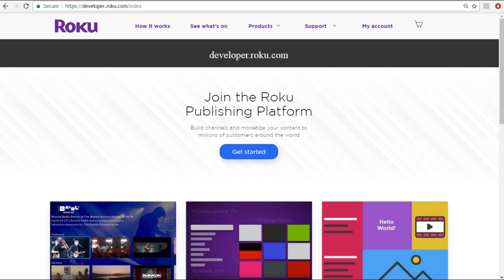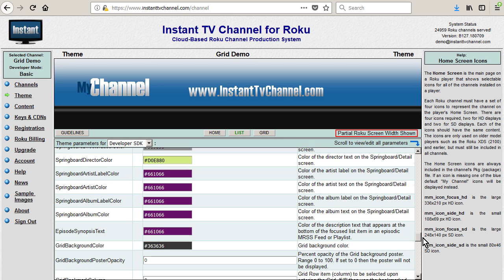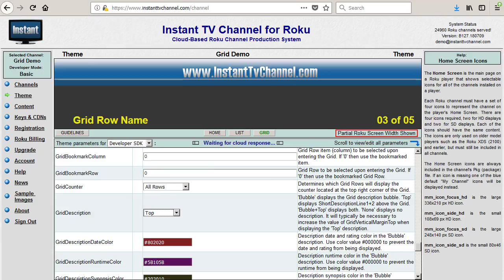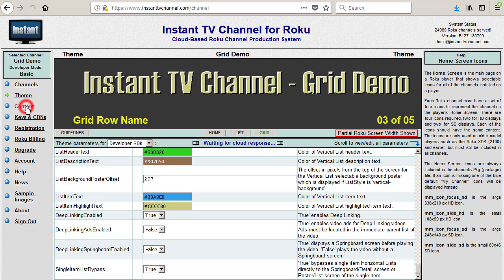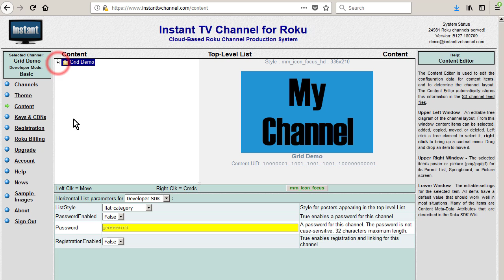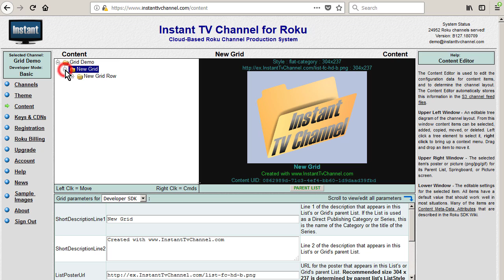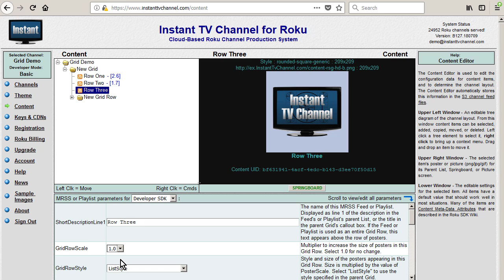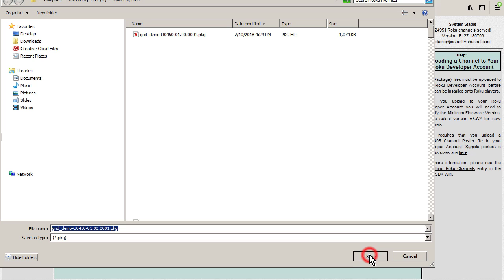Build a Roku Grid Channel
How to quickly build a Roku Grid channel. This walk-through covers the creation of the package (.pkg) file for a grid-style "Custom SDK" channel. See this walk-through about how to upload the package file to your Roku Developer Account

today and sign up for a FREE Instant TV Channel account. Instant TV Channel is a cloud-based Roku channel-building tool that eliminates the the low-level and time-consuming details of Brightscript and SceneGraph programming, shortening channel development time, reducing cost, and easing maintenance after the channel is in production. Easy-to-use theme and content editors make channel creation a breeze. Most changes can be made without repackaging and uploading the channel, shortening the turnaround time between design iterations. As soon as a change is made to a channel in an Instant TV Channel editor, it appears on all Roku players that have the channel installed. Instant TV Channel significantly reduces the time it takes to go from an initial concept to a public certified channel in the Roku Channel Store.